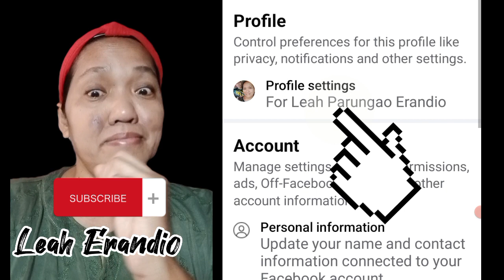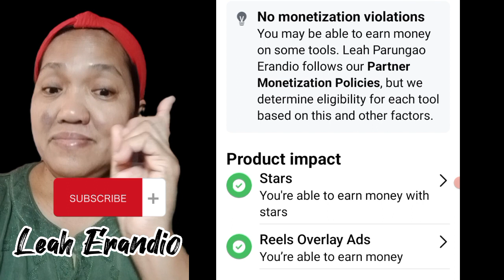Saan mo makikita kung Recommendable ang Personal Account mo sa Facebook